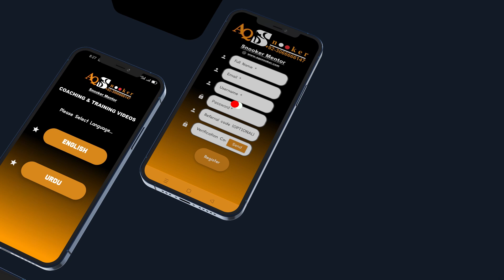Coming Soon InshAllah